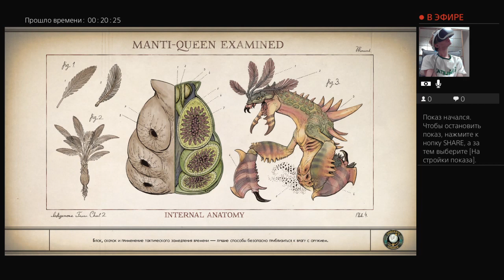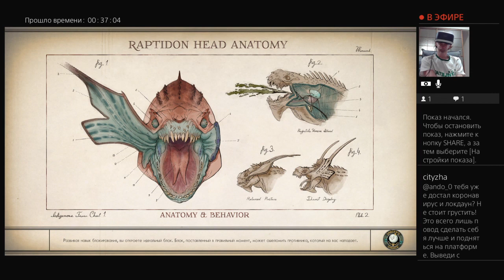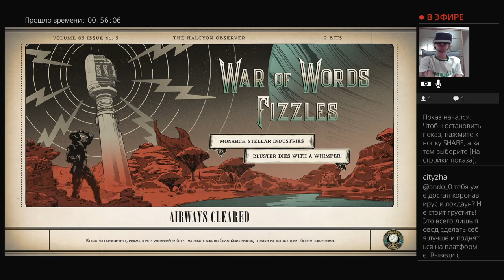"The Outer Worlds" Прохождение - 21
Привет. Меня зовут Андрей. Играю в The Outer Worlds через PS VR.